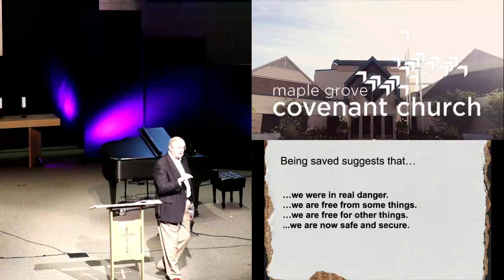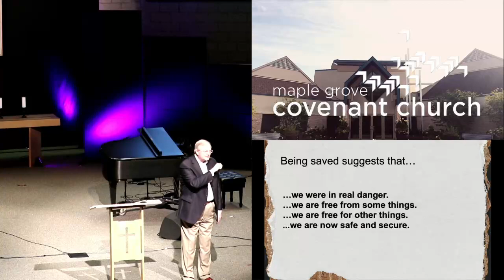"We Are Saved" Ephesians 1:3-14 I Maple Grove Covenant I February 4, 2024